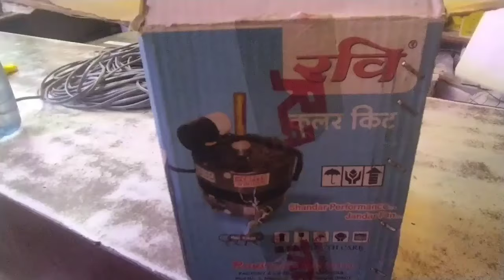cooler kit ke connection three speed ke connection